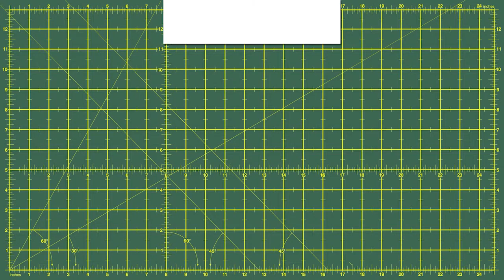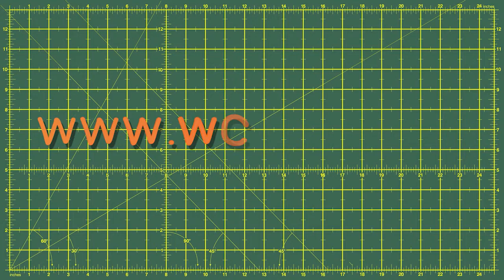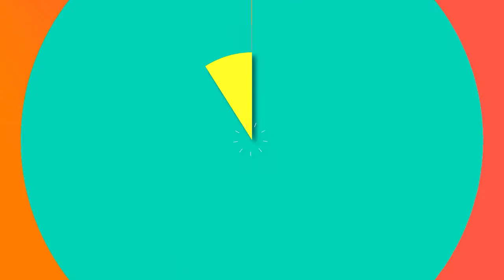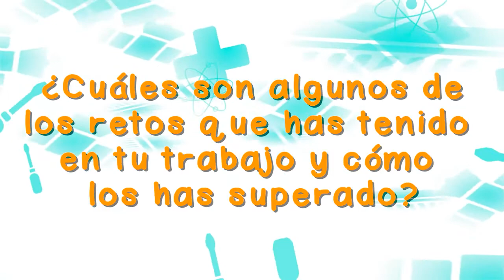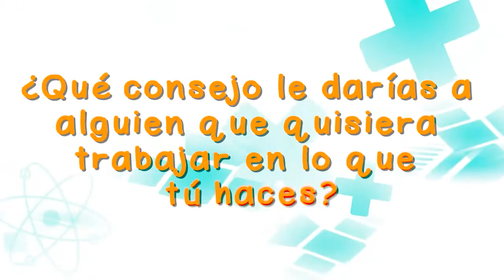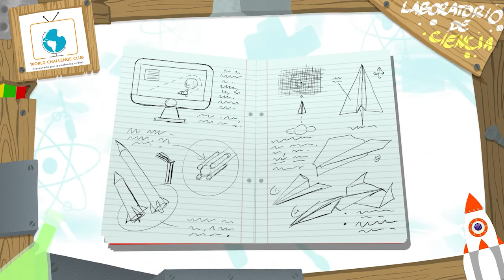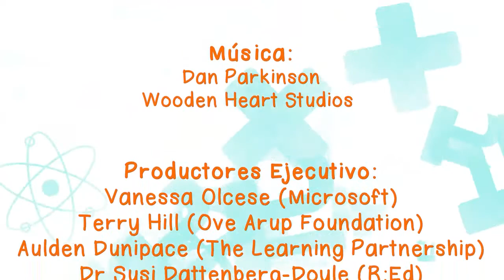Ep 3 Planeadores de papel FULL EPISODE ES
Reglas

Utiliza papel doblado para crear varios diseños de planeador. Piense en el tamaño de la forma y la posición
de las superficies de control ajustables (es decir, alerones o timones) para controlar el paso, el balanceo y
orientación de tu planeador. Lanza tu planeador hacia un objetivo en el suelo a 5 metros de distancia.
Pruebe diferentes diseños y ajustes de tu planeador. Cuanto más cerca del objetivo, mejor será tu
puntuación.

Puntuación

Cuando el planeador aterrice, mide la distancia desde el centro del objetivo hasta la nariz del planeador en
centímetros.
Repita esto 10 veces y agrega todas las distancias y luego divídelas por diez para encontrar el promedio.
Quita ese promedio de 500 para obtener una puntuación final.
Puedes repetir los diez intentos, pero debes tomar la puntuación que envíes de 10 intentos que se realizan
juntos. Si el promedio es superior a 500 su puntuación es 0.

500 – promedio de diez vuelos (en cm) - puntuación.

Ejemplo: 86, 54, 22, 124, 334, 221, 94, 88, 129, 177 a 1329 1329 ÷ 10 a 133 (promedio)

500 – 133 = 367 (Puntuación)